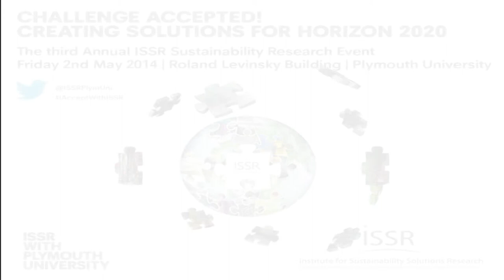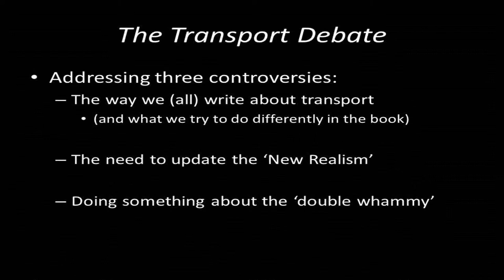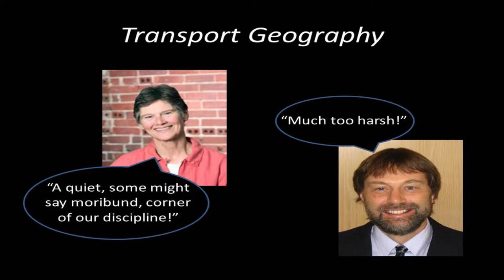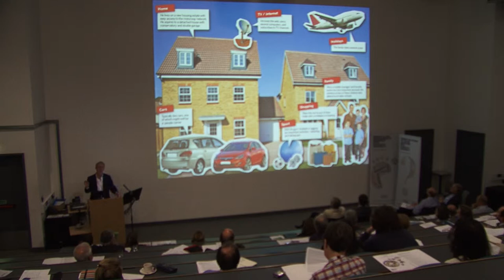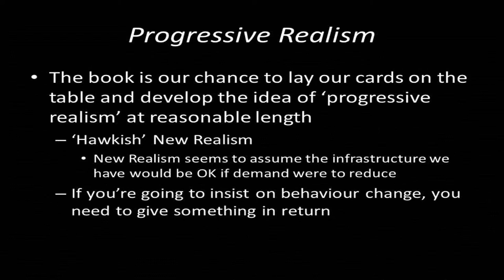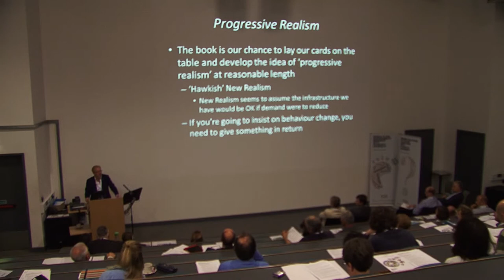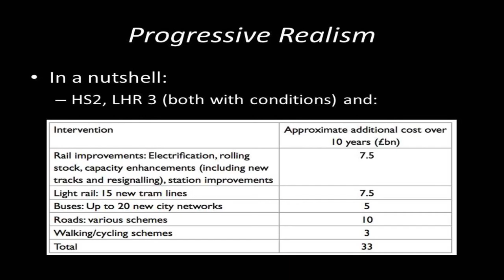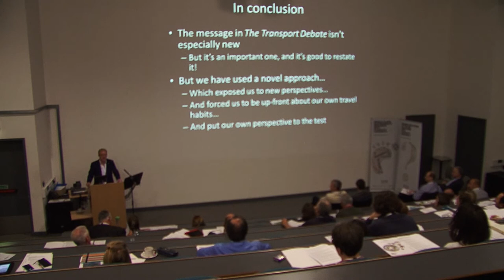The Transport Debate - Jon Shaw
Jon Shaw from the third Annual ISSR sustainability research event - Challenge Accepted! Creating Solutions for Horizon 2020